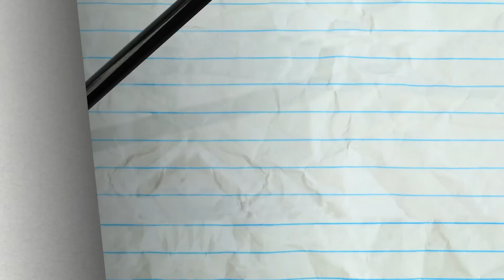Pencilmate Has a HUGE FIGHT with Pencilmiss?! - New Pencilmation Cartoons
0:00 - THE IPODD COUPLE

3:10 - CHILDREN OF THE POPCORN

5:18 - PENCILMATE NEEDS THE BATHROOM!

7:18 - TRAGIC WAND

9:58 - A WHOLE NEWTON WORLD

12:49 - KEEP CLAM AND CARRY ON

15:52 - SEESAW SEEN

17:55 - HAND OFF

19:13 - X MARKS THE SPOT
The Pencil tricks pirates.

20:52 - HOOK LINE AND STINKER
A fisherman gets very lucky when a mermaid grants him three wishes.

CREDITS FOR THE IPODD COUPLE

Animation - Michael Brooks Chandler
Sound Design - Ryan Boone
Composition - Mike Campbell and Herman Hurov